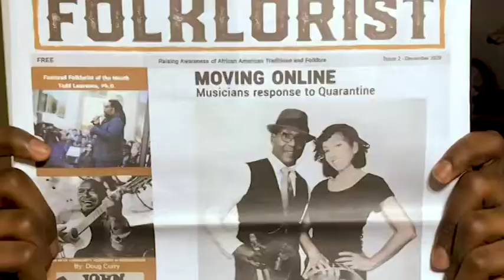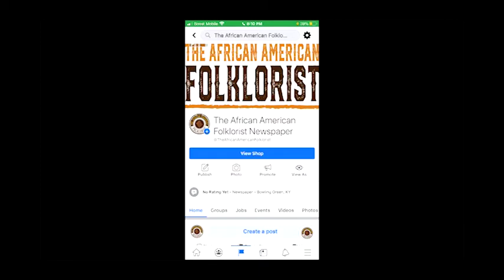KING FISH - Blues Music and Black Representation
In this episode of jack Dappa Blues Radio, I speak with Brother Christone Ingram, better known as King Fish. Clarksdale, Mississippi Blues legend in the making! King Fish discusses the culture, history, and meaning of the blues as it relates to fans, the industry, musicians, and the Black Community!

Once a generation, an artist comes along who not only reminds mainstream audiences how deeply satisfying and emotionally moving the best blues music can be but shakes the genre to its core. With both eyes on the future and the blues in his blood, 21-year-old guitarist, vocalist, and songwriter Christone “Kingfish” Ingram continue to take the music world by storm after his 2019 release of his debut album, KINGFISH. Sprung from the same earth as so many of the Delta blues masters, Kingfish comes bursting out of Clarksdale, Mississippi, just ten miles from the legendary crossroads of Highways 61 and 49. A student of the Delta’s musical history, he is acutely aware of the musicians and the music that emerged from his corner of the world. “I do think I have an old soul, that I’ve been here before,” he says. “I’m moving forward with one foot in the past.”

"Is Christone "Kingfish" Ingram the future of the blues? The blues savior is one of the most exciting young guitarists in years, with a sound that encompasses B.B. King, Jimi Hendrix & Prince." —Rolling Stone

“You don’t see too many kids into blues music,” says the nascent star. “In my town, every kid wants to be a rapper – I wanted to do something no one else was doing.”  And although he grew up near the crossroads where Robert Johnson allegedly cut a deal with the devil, Kingfish insists he didn’t do any of that to make his guitar howl the blues. “I just practice all the time,” he says, “that’s the only deal I made, and it’s with myself.”

To Register for our Black Folk Narrative Crowdfunding Concert